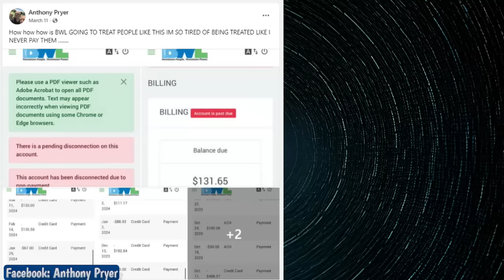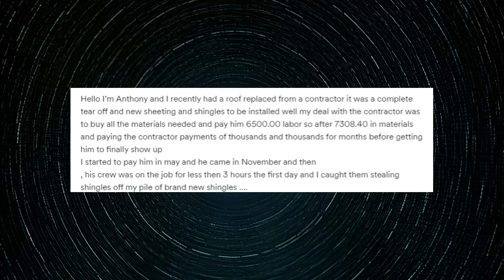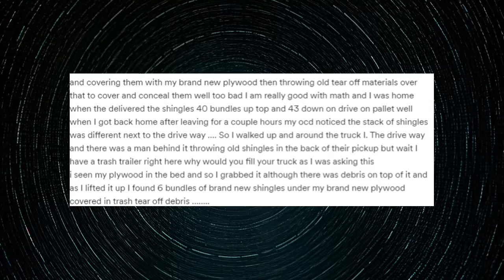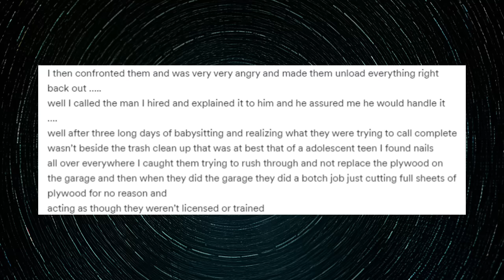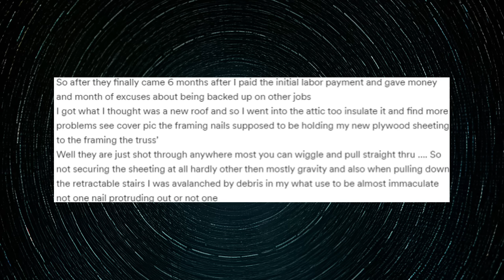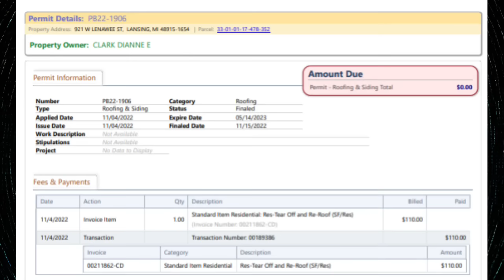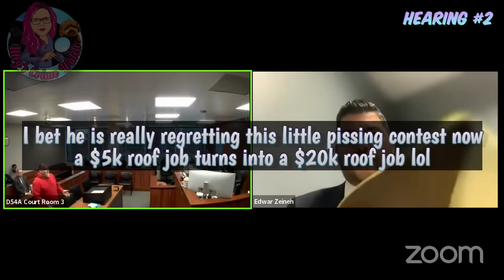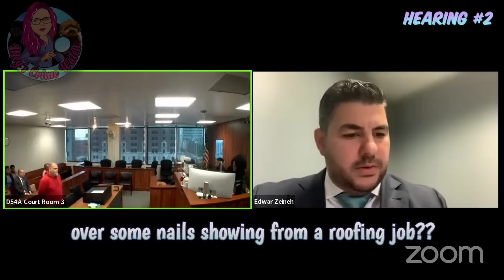A Epic Cinematic Construction Catastrophe in Court (Just Read the Description)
This one's a doozy...So, a guy walks into a Party Store (yes I'm serious) and he hires a Roofer. The Roofer makes his attic look like a Scene from Hellraiser (I mean, he does own a party store. ). The homeowner is not pleased, since his attic was formerly "immaculate" . He also claims to have caught the workers stealing his brand new shingles. The nerve! He spent so much on the roof, he can't afford an attorney. So, he is taking on this battle Pro Se. The only problem is, the Party Store Roofer's brother is an experienced attorney. This guy is too busy playing the victim in his own personal horror movie, to pay attention and listen to the Judge. You can imagine how the end of the story goes. but there is soooo much more!!!

00:00:00 Backstory
00:07:42 Hearing 1
01:34:55 Hearing 2
01:46:37 Hearing 0
01:57:22 Traffic Case
01:59:00 Hearing 2 cont
02:11:00 Hearing 3
02:31:26 total